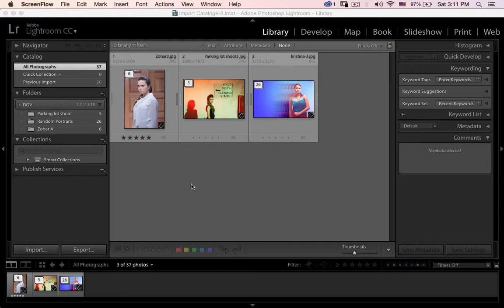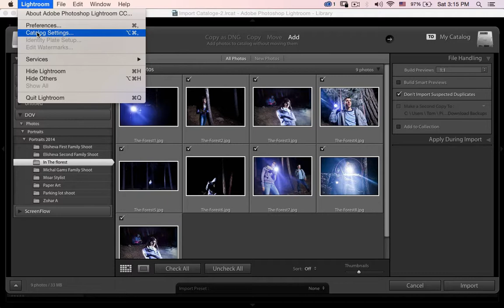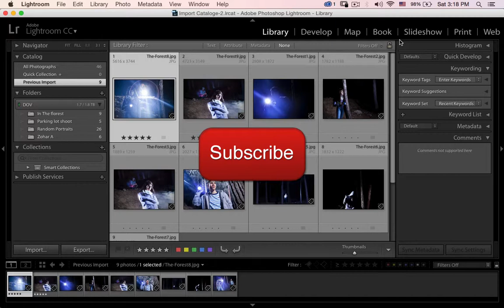Lightroom CC Tutorial Building Previews During Import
In this Pic It Perfect tutorial I will be going through How to define Lightroom previews during the import process within Lightroom CC.

Dov DeKeyser